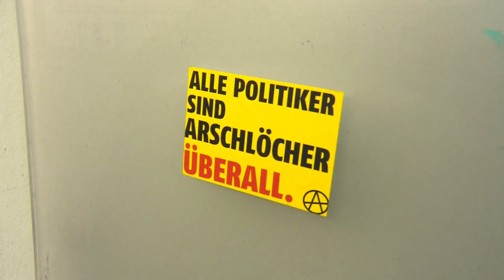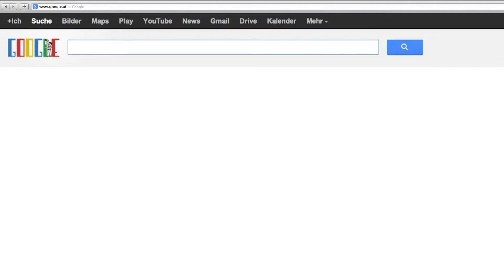Cafe Rosa: Der Schuldenberg wächst weiter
Von 14. bis 16. Mai 2013F wählen Österreichs Studenten ihre Vertreter in der Österreichischen Hochschülerschaft. Die linksextremen Vorsitz-Fraktionen, allen voran die Grünalternativen Studenten, sind durch eine Mega-Pleite schwer belastet. Das über einen Verein von ÖH-Funktionären gegründete Cafe Rosa scheiterte in nur kurzer Zeit wirtschaftlich und hinterlässt einen Schuldenberg, der noch weiter wächst. Aufgedeckt hat den Skandal der Ring Freiheitlicher Studenten.